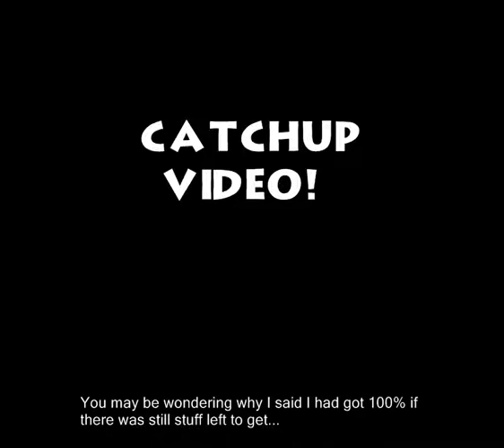11: Item Collection and Bonus Cutscenes!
🎵 2022 commentary 🎵

apparently some of the info in this video is out of date. i claimed that there are a total of 115 tokens, (i phrased it as "one-hundred-and-fifteen" for some fucking reason lmao), but that's just wrong!!!

from the cutting room floor:
“There are 116 Mumbo Tokens in the game, but if you aren't careful, only 115 can be collected. This is because two tokens in Mad Monster Mansion, one inside a breakable keg in the wine cellar and the other next to the Jiggy found by flushing down Loggo the toilet, have been assigned the same bit in memory, so collecting one of these causes the other to disappear. There is a way to collect all 116 tokens legitimately: if you enter the cellar without collecting the token, then collect the token in Loggo, the token will still be there in the cellar. This is because the cellar remains partially loaded if you've been in it before.”

i didn't know this, and i imagine that in my playthrough i wouldn't have inadvertently followed these precise steps, so i probably locked myself out of that 116th token. so now i have to get that fucking 'got 100% of all items in banjo-kazooie' tattoo removed from my forehead. what a hassle.

🎵 Links & Information 🎵